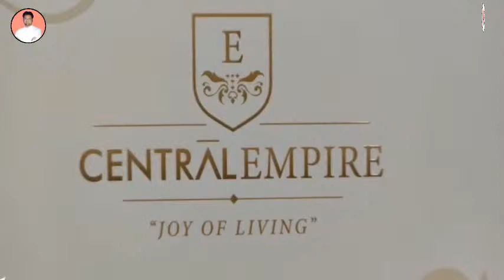SPARTANS VS CORNER STONE (2ND MATCH APL 2022 DAY )